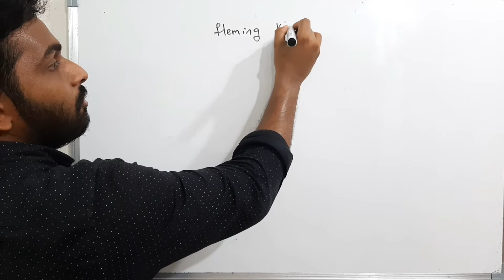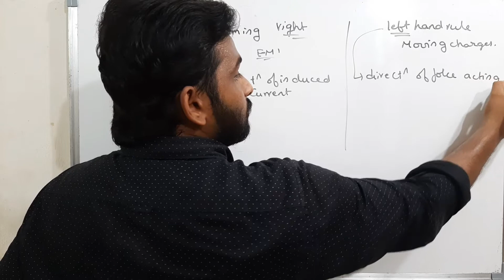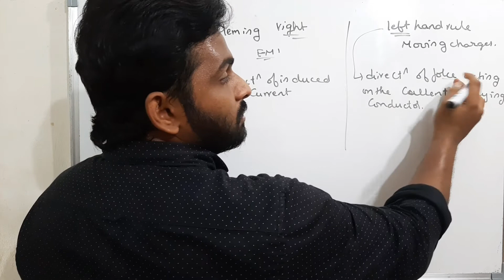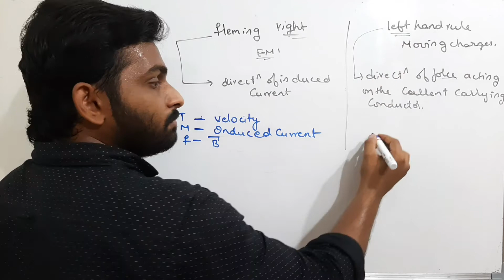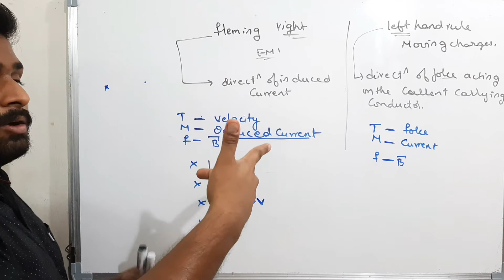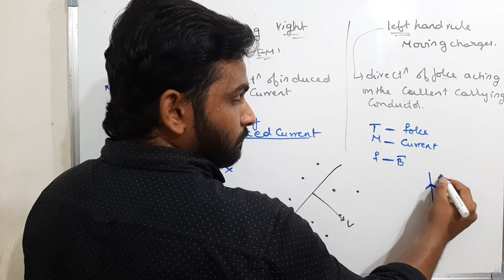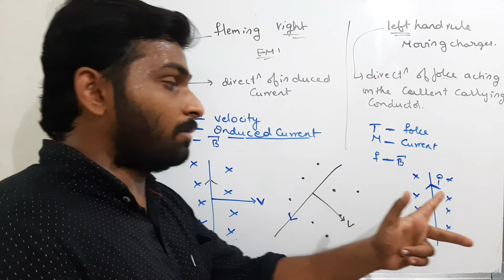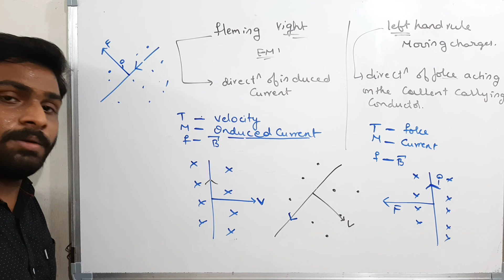001 DOUBTS CLARIFICATION || SARAN (FLEMING'S LEFT & RIGHT HAND RULE) || DRS PHYSICS || NEET & JEE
THIS IS 1ST VIDEO ONDOUBT CLARIFICATION SECTION
STUDENT NAME
# SARAN (FLEMINGS LEFT AND RIGHT HAND RULE)

WITH IN 24 HRS YOUR DOUBT WILL BE CLEARED